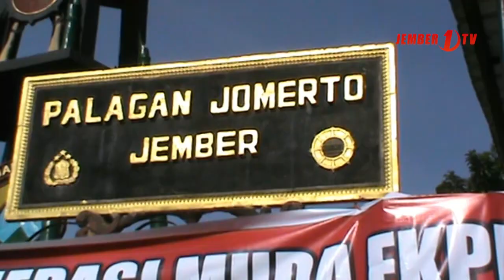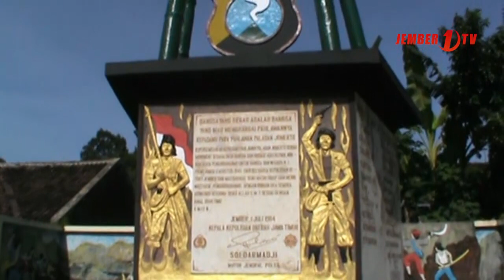Mengenang 70 Tahun Palagan Jumerto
Dengann tujuan untuk mengenang dan memberikan wawasan kebangsaan kepada generasi muda, FKPPI Jember menggelar acara mengenang 70 tahun palagan jumerto sebagai simbol perjuangan para pahlawan melawan belanda, dalam acara ini turut dilibatkan beberapa sekolah dan dihadiri pula unsur muspika serta purnawirawan polri dan TNI.